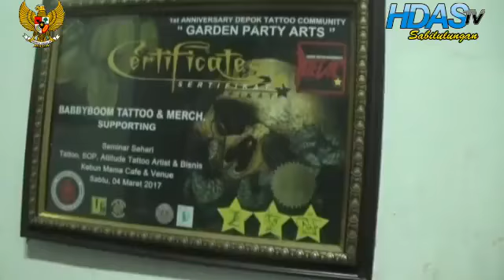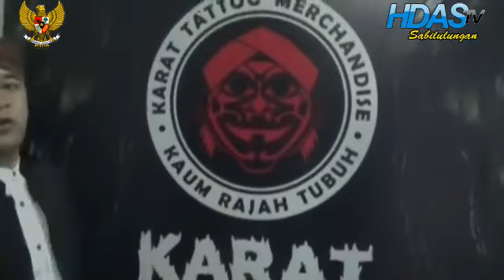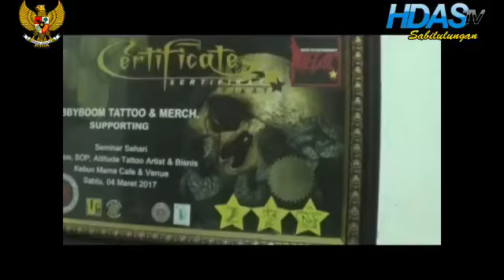TATO DI BANJARAN SELATAN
Seni Tato